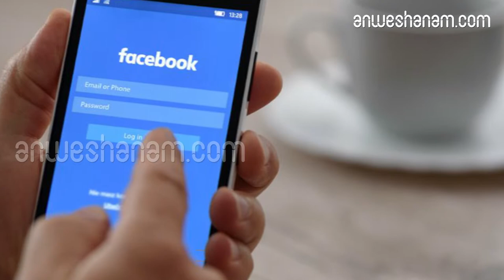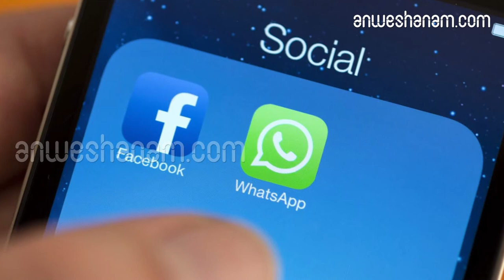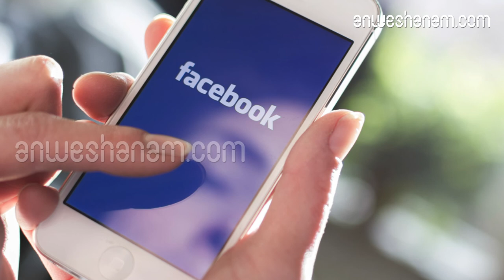ഞങ്ങള്‍ക്ക് ചീത്തപ്പേരുണ്ടെന്ന് അറിയാം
സ്വകാര്യതയിലൂന്നിയ ഭാവി പദ്ധതികളുമായി ഫെയ്‌സ്ബുക്ക് കഴിഞ്ഞ കുറേ നാളുകളായി ഫെയ്‌സ്ബുക്കിനെ വലച്ചുകൊണ്ടിരിക്കുന്ന സമസ്യയാണ് സ്വകാര്യത. അതുകൊണ്ടു തന്നെ സ്വകാര്യതയെ നിസാരവല്‍കരിച്ചുകൊണ്ടുള്ള ഒരു ഭാവി മുന്നില്‍ കാണുക ഫെയ്‌സ്ബുക്കിനെ സംബന്ധിച്ചിടത്തോളം അസാധ്യമാണ്. ബുധനാഴ്ച ഫെയ്‌സ്ബുക്ക് സിഇഒ മാര്‍ക്ക് സക്കര്‍ബര്‍ഗ് പുറത്തുവിട്ട കുറിപ്പില്‍ ഊന്നിപ്പറയുന്നതും സ്വകാര്യതയില്‍ കേന്ദ്രീകരിച്ചുള്ള ഭാവി പദ്ധതികളെക്കുറിച്ചാണ്‌.ഇന്നുള്ള തുറന്ന ആശയവിനിമയ സംവിധാനങ്ങളേക്കാള്‍ സ്വകാര്യതയില്‍ അധിഷ്ടിതമായ ആശയവിനിമയ ഉപാധികള്‍ക്കാണ് ഭാവിയില്‍പ്രാധാന്യമുണ്ടാവുകയെന്ന്‌ സക്കര്‍ബര്‍ഗ് നിരീക്ഷിക്കുന്നു.

.ഭാവി ആശയവിനിമയങ്ങള്‍ കൂടുതലും സ്വകാര്യതയില്‍ ഊന്നിയുള്ളതാവും.

 ഫെയ്‌സ്ബുക്കിന് കീഴിലുള്ള മെസഞ്ചര്‍, ഇന്‍സ്റ്റാഗ്രാം, വാട്‌സാപ്പ് സേവനങ്ങളെ പരസ്പരം ബന്ധിപ്പിച്ചുകൊണ്ടുള്ള സംയോജിത ആശയവിനിമയ സംവിധാനം അവതരിപ്പിക്കുന്നതിനായുള്ള നീക്കങ്ങള്‍ നടക്കുന്ന പശ്ചാത്തലത്തിലാണ് ഭാവി പദ്ധതികളെ കുറിച്ചുള്ള സക്കര്‍ബര്‍ഗിന്റെ അഭിപ്രായങ്ങള്‍ പുറത്തുവരുന്നത്.ഭാവി ആശയവിനിമയങ്ങള്‍ കൂടുതലും സ്വകാര്യതയില്‍ ഊന്നിയുള്ളതാവും. എന്‍ക്രിപ്റ്റ്ചെയ്ത സേവനങ്ങളിലാവും ആളുകള്‍ക്ക് സുരക്ഷിതത്വ ബോധമുണ്ടാവുക. അത്തരമൊരു ഭാവി ഞങ്ങള്‍ക്ക് സാധ്യമാക്കാന്‍ സാധിക്കുമെന്നാണ് ഞാന്‍ പ്രതീക്ഷിക്കുന്നത്.' സക്കര്‍ബര്‍ഗ് പറഞ്ഞു.

തങ്ങള്‍ക്കു കീഴിലുള്ള സോഷ്യല്‍ മീഡിയാ പ്ലാറ്റ് ഫോമുകളെ ഒന്നിപ്പിക്കുന്നതിനുള്ള നടപടികള്‍ പ്രാഥമിക ഘട്ടത്തിലാണ്.

പുറത്തുനിന്നുള്ള വിദഗ്ദരുടെയും പിന്തുണയോടെ ഈ സംയോജനം നടപ്പിലാക്കാനാണ് ഫെയ്‌സ്ബുക്കിന് പദ്ധതി.ഇന്ന് നിങ്ങള്‍ക്ക് ആളുകള്‍ക്ക് സന്ദേശം അയക്കണമെങ്കില്‍ മെസഞ്ചറോ, ഇന്‍സ്റ്റാഗ്രാം ഡയറക്ടോ, വാട്‌സാപ്പോ ഉപയോഗിക്കാം. എന്നാല്‍ ആളുകള്‍ക്ക് ഞങ്ങള്‍ ഏത് ആപ്പ് ഉപയോഗിച്ചാലും ഈ നെറ്റ് വര്‍ക്കുകളിലൂടെഅവരുടെ സുഹൃത്തുക്കളില്‍ എത്തിച്ചേരാന്‍ ഒരു അവസരം നല്‍കാനാണ് ഞങ്ങള്‍ ആഗ്രഹിക്കുന്നത്.ഉപയോക്താക്കളുടെ സുരക്ഷയ്ക്ക് പ്രാധാന്യം നല്‍കുന്നതും എന്‍ക്രിപ്റ്റ് ചെയ്തതും ആയിരിക്കും പുതിയ സേവനം എന്നും സക്കര്‍ബര്‍ഗ് വ്യക്തമാക്കി.

.ഫെയ്‌സ്ബുക്കിന് കീഴില്‍ വാട്‌സാപ്പ് മാത്രമാണ് ആശയവിനിമയങ്ങള്‍ക്ക് പൂര്‍ണ സ്വകാര്യത വാഗ്ദാനം ചെയ്യുന്നത്.

അതേസമയംകഴിഞ്ഞകാല വിവാദങ്ങളില്‍ ഫെയ്‌സ്ബുക്കിനുമേലുള്ള വിശ്വാസം പലര്‍ക്കും നഷ്ടപ്പെട്ടിട്ടുണ്ടെന്ന തിരിച്ചറിവ് തങ്ങള്‍ക്കുണ്ടെന്ന് സക്കര്‍ബര്‍ഗ് പറയുന്നുസ്വകാര്യതയിലൂന്നിയൊരു സംവിധാനം കൊണ്ടുവരാന്‍ ഫെയ്‌സ്ബുക്കിനാവില്ലെന്നും ഫെയ്‌സ്ബുക്ക് അത് ആഗ്രഹിക്കുന്നില്ലെന്നും ചിന്തിക്കുന്ന നിരവധി പേരുണ്ടെന്ന് ഞങ്ങള്‍ക്കറിയാം. തുറന്നു പറഞ്ഞാല്‍, സ്വകാര്യത സംരക്ഷിക്കുന്ന സേവനങ്ങള്‍ നിര്‍മിക്കുന്നതില്‍ ഞങ്ങള്‍ക്കുമേല്‍ അത്ര മതിപ്പില്ല. തുറന്ന പങ്കുവെക്കലില്‍ അതിഷ്ടിതമായ സംവിധാനങ്ങളിലാണ് ഞങ്ങള്‍ കാലങ്ങളായി ശ്രദ്ധ ചെലുത്തിയിരുന്നത്. സക്കര്‍ബര്‍ഗ് പറഞ്ഞു.ഫെയ്‌സ്ബുക്കിന് കീഴില്‍ വാട്‌സാപ്പ് മാത്രമാണ് ആശയവിനിമയങ്ങള്‍ക്ക് പൂര്‍ണ സ്വകാര്യത വാഗ്ദാനം ചെയ്യുന്നത്.

അതിനാല്‍ വരുമാനം കണ്ടെത്തുന്നതിനുള്ള പുതിയ ഫീച്ചറുകളും സംരംഭങ്ങളും അവതരിപ്പിക്കാനായിരിക്കും ഫെയ്‌സ്ബുക്കിന്റെ ഇനിയുള്ള ശ്രമം.

മെസഞ്ചര്‍, ഇന്‍സ്റ്റാഗ്രാം ഡയറക്ട് ഉള്‍പ്പടെയുള്ളവ ആ രീതിയിലേക്ക് മാറ്റാനുള്ള ശ്രമങ്ങള്‍ കമ്പനി നടത്തുന്നുമുണ്ട്. എന്നാല്‍ എന്‍ക്രിപ്റ്റഡ് ആശയവിനിമയത്തിന്റെ പേരില്‍ സുരക്ഷാ ഏജന്‍സികളില്‍ നിന്നും പോലീസില്‍ നിന്നും ആഗോള തലത്തില്‍ സോഷ്യല്‍ മീഡിയാ സ്ഥാപനങ്ങള്‍ വിമര്‍ശനം നേരിടുന്നുണ്ട്. എന്‍ക്രിപ്റ്റഡ് ആശയവിനിമയങ്ങള്‍ എവിടെയും രേഖപ്പെടുത്തിവെക്കുന്നില്ലെന്നതും, അതിന് തെളിവുകളൊന്നുമുണ്ടാവില്ലെന്നതുമാണ് അതിനുള്ള പ്രധാന കാരണം.അത്തരം ഒരു സാഹചര്യത്തില്‍ എന്‍ക്രിപ്റ്റഡ് ആയ സോഷ്യല്‍ മീഡിയാ ആശയവിനിമയങ്ങള്‍ അവതരിപ്പിക്കുന്നത് എത്രത്തോളം എളുപ്പമാണെന്ന ചോദ്യമുയരുന്നുണ്ട്.മാത്രവുമല്ല ഉപയോക്താക്കളില്‍ നിന്നും ശേഖരിക്കുന്ന വിവരങ്ങളുടെ അടിസ്ഥാനത്തില്‍ ഫെയ്‌സ്ബുക്കിലും ഇന്‍സ്റ്റാഗ്രാമിലും വിതരണം ചെയ്യുന്ന പരസ്യങ്ങളിലൂടെയാണ് കമ്പനിയുടെ മുഖ്യ വരുമാനം. സമ്പൂര്‍ണ സ്വകാര്യത ഉറപ്പു നല്‍കുന്ന ഒരു പുതിയ സംവിധാനത്തില്‍ കമ്പനിയുടെ വരുമാനം എങ്ങനെയാവും എന്നതില്‍ വ്യക്തതയില്ല. അതിനാല്‍ വരുമാനം കണ്ടെത്തുന്നതിനുള്ള പുതിയ ഫീച്ചറുകളും സംരംഭങ്ങളും അവതരിപ്പിക്കാനായിരിക്കും ഫെയ്‌സ്ബുക്കിന്റെ ഇനിയുള്ള ശ്രമം.

mark zuckerberg visions on privacy-focused social media platform